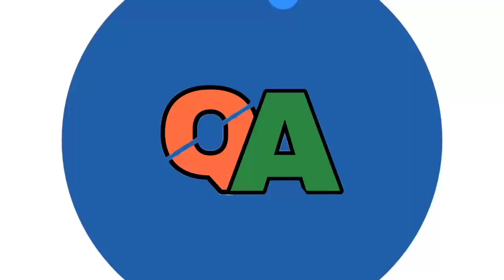Pro Kabaddi Season-8 Starting date Full Information | Pro Kabaddi 2020 Starting Date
And Use My Invite Code GZ2KQXS6TI to get a cash Bonus of 50rs

Hello Dosto, Aapko Is video me PKL 2020 ke Starting date ke bare me janne ko Mila hoga.
Ummeed he aapko yeh video achchi lagegi.
PKL 2020 Starting Date
Pro Kabaddi season-8 Starting Date
PKL Season-8 Starting Date
Jai Hind 🇮🇳